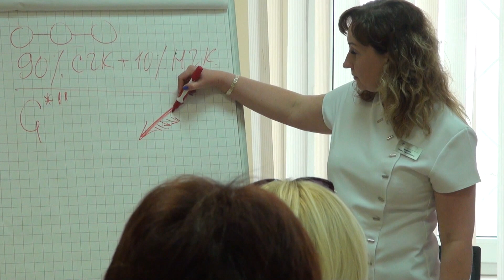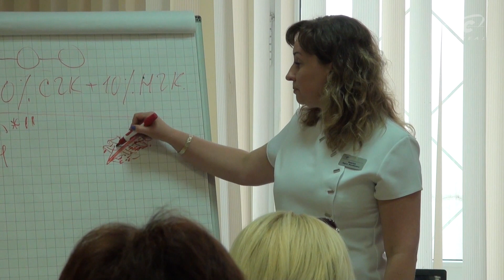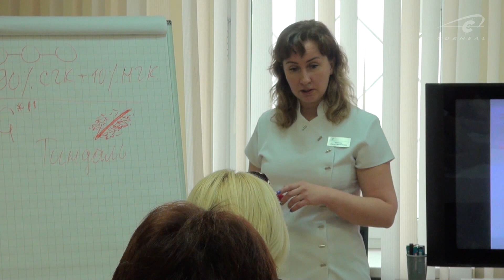Мария Шашкина об эффекте Тиндаля